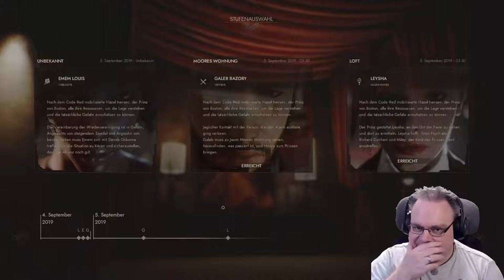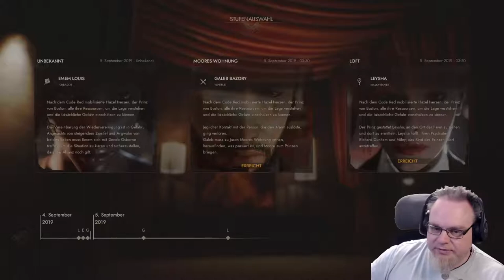Vampire: The Masquerade - Swansong #4 | Fails mit dem Kästen | Gamingstream